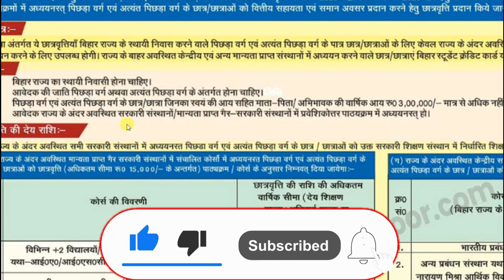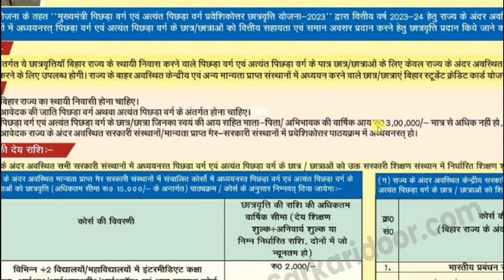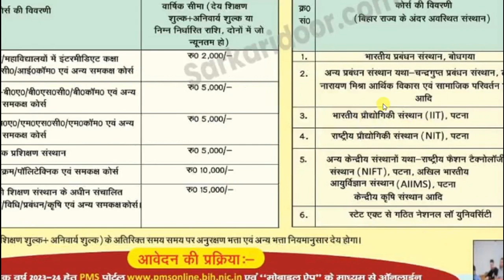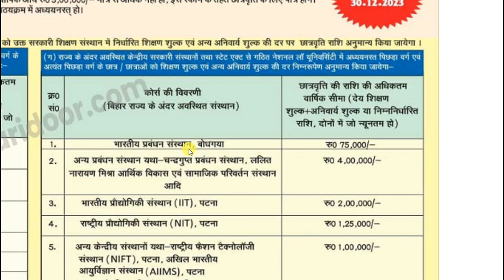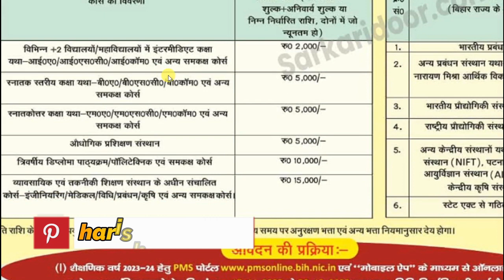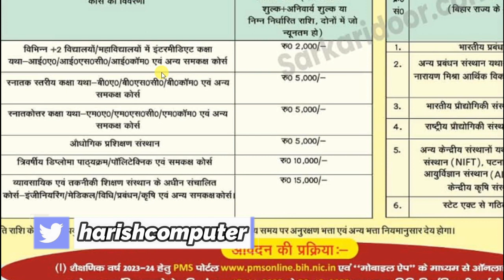Post Matric Scholarship 23-24 Apply Online Form |Bihar Post Matric Scholarshipअब मिलेगी इतनी पेमेंट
1. Post Matric Scholarship 23-24 Apply Online Form |Bihar Post Matric Scholarshipअब मिलेगी इतनी पेमेंट